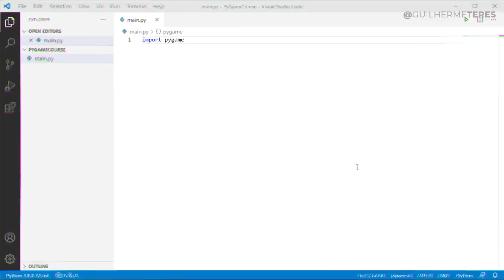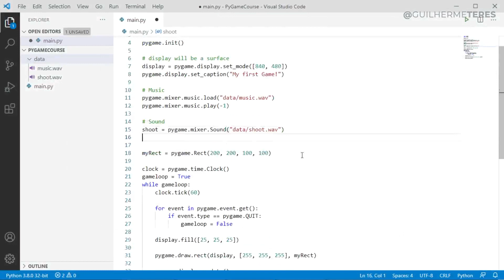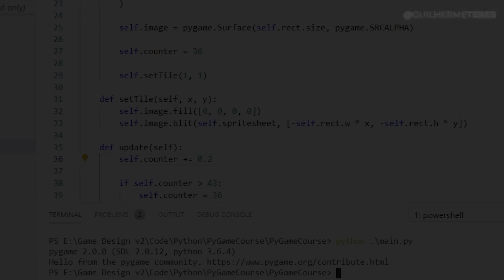How to use Python to make 2D Games! [Meet Pygame] (Course)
Hi, everyone! I have good news! (Read it below)

I noticed that many of you knows Python and also wants to get started into this "game development without an engine" world (or even learn the basics to eventually create your own engine). I got a lot of questions asking about that! When I started my own journey towards that objective, years ago, I did it with Python and Pygame and it was amazing: I've made a lot of cool games using it and it helped me to learn the foundations to eventually create bigger and better projects, including my current engine in C++.

Based on that, today I highly believe that this is an amazing way to get started as well! So I decided to help you with that and put together the most straight forward course I was able to do in order to teach you everything you need to know to start making games using Python and Pygame. It's direct to the point and you'll learn all you need in order to start making your own 2d games with code!

I've put it on udemy and it is as cheap as possible, exactly to help you all. Unfortunately udemy doesn't let me put a price under $20 but I was able to do a launch discount coupon that will expire in a couple of days, so enjoy it: